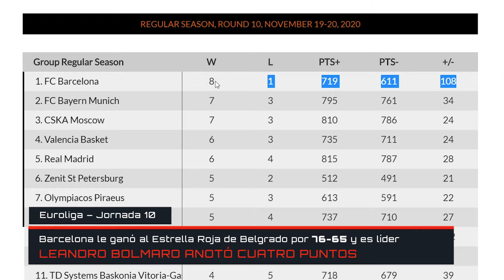Básquet: Bolmaro jugó en Barcelona contra Estrella Roja y Zaragoza